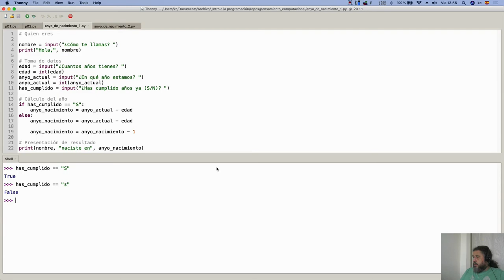Curso de Programación | ¿Qué son los BOOLEANOS?